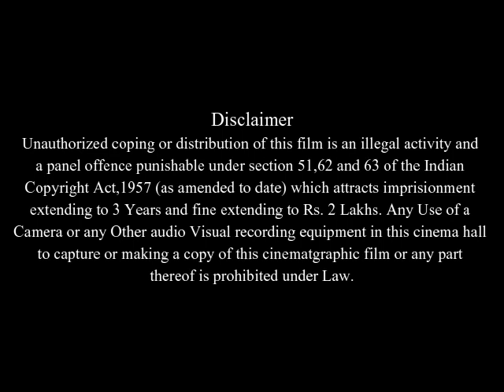Remember Me Full Movie Facts And Review | Robert Pattinson | Emilie de Ravin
In this video we will tell you about fact and review of movie Remember Me